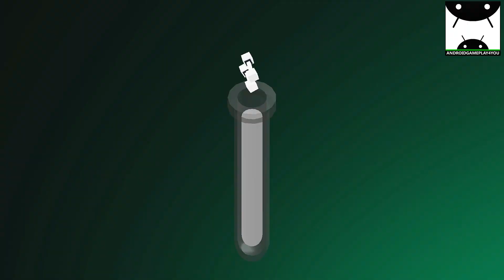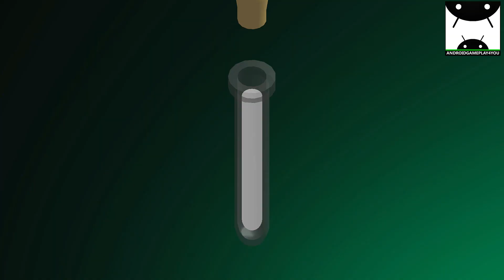Kidu Trials Android GamePlay Trailer [1080p/60FPS] (By INvoluntary Games Studio)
Immerse yourself in an adventurous journey through different scenarios and overcome spectacular obstacles and challenges. Use different perspectives to reach unreachable places, and retrieve as many genes as possible to create new characters and explore different eras. The quest for the most evolved human being has just begun.
Characteristics

-Multijugador 1vs1
-New gameplay dimension
-Share your score and ranking with your friends on Google Play
-Unlockable characters
-Original music
-Different scenarios to go through
-Special combinations

DOWNLOAD